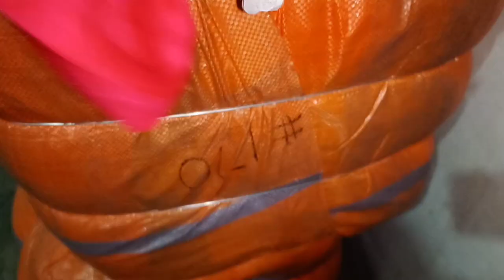Ghagra Bandle available now 80kg W. H, Company, 32000/